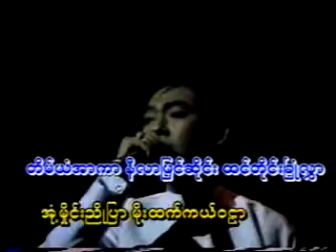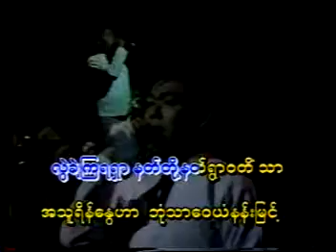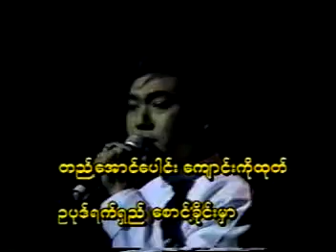ရန်အောင် - ကသစ်ပန်း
တေးရေး - မြို့မငြိမ်း
မြို့မတူရိယာ